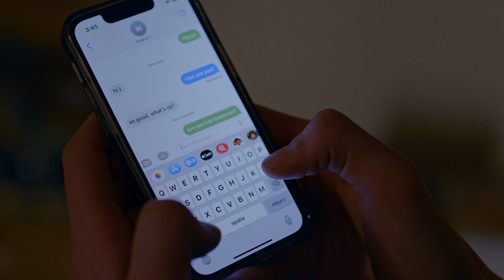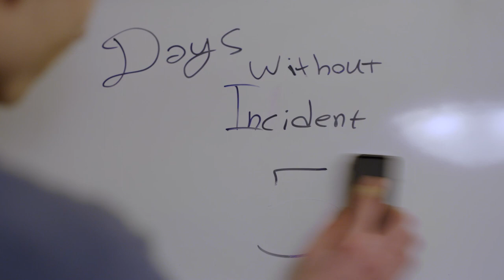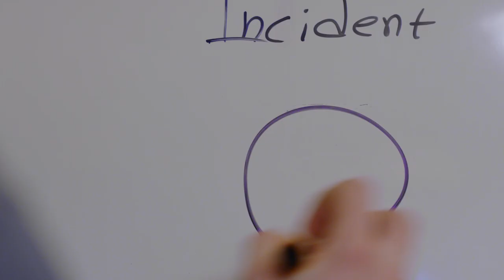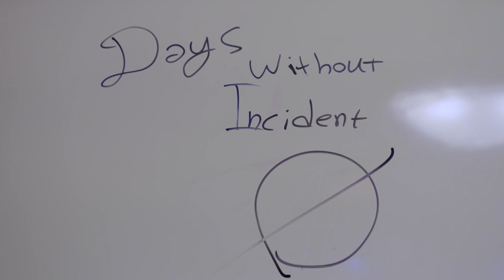Hospital Socks - One, Five, and Four (feat. Trevor Lozon) (Official Music Video)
Hospital Socks - "One, Five, and Four" (Official Music Video) now released! This music video was filmed and produced by Doug Usher and his team as a part of Sonic Spotlight 2022.Thank you everyone who made this possible.